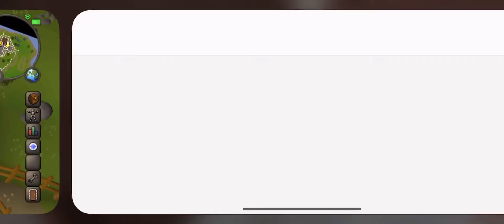❤️ RuneScape 2018!! iPhone XS Max! ❤️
🎮 💚RUNESCAPE 2018! 💚 🎮

I will be uploading more RUNESCAPE Videos over the next few weeks!

I will be focusing a lot of my videos in the upcoming weeks for MW2 SO STAYYYY TUNED!!!